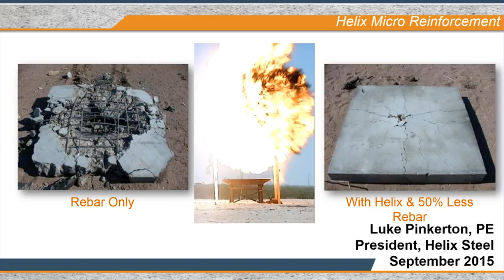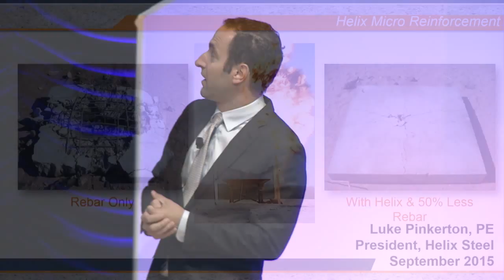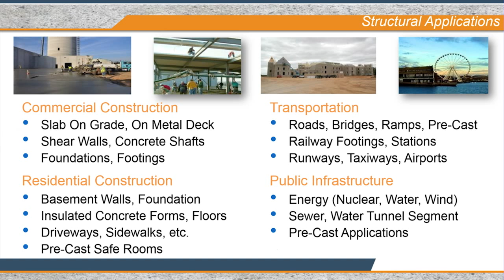Inventor Spotlight: Luke Pinkerton, Helix Steel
Luke Pinkerton of Helix Steel talks about the alternative to rebar he developed as part of funding from VentureWell, a long-term partner of The Lemelson Foundation.

Filmed as part of The Lemelson Foundation's 20th Anniversary Celebration on September 18, 2015. The day’s events featured speakers, panels and presentations by the world’s leading minds in invention on ways invention can ignite change in the future.